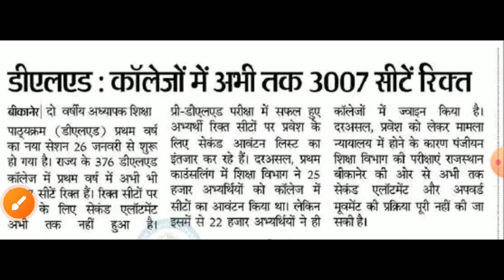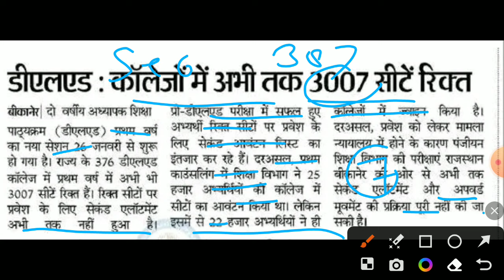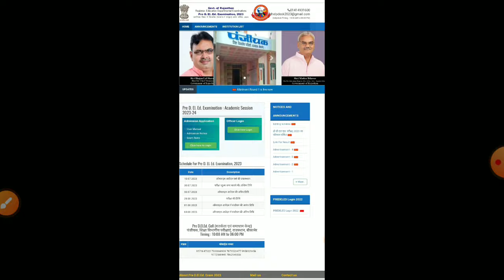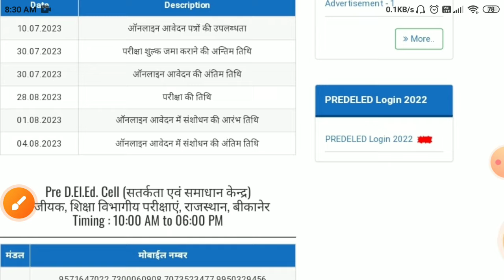Bstc college allotment 2023/Bstc 2nd list 2023/Bstc Cut-off2023/bstc college reporting/bstc 2nd list